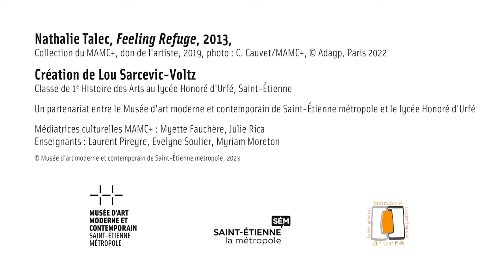Nathalie Talec, « Feeling Refuge », 2013, par Lou